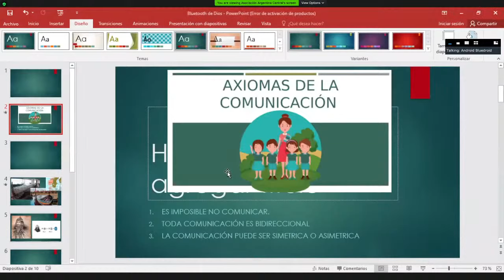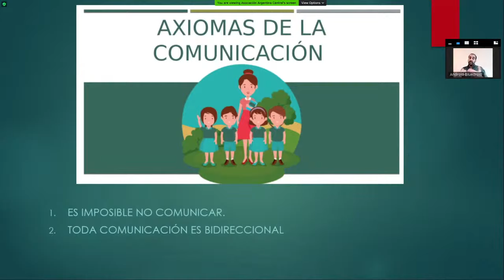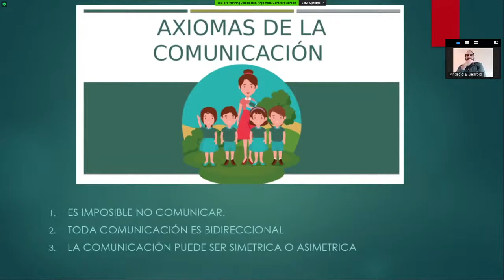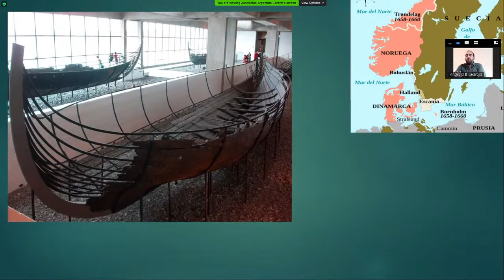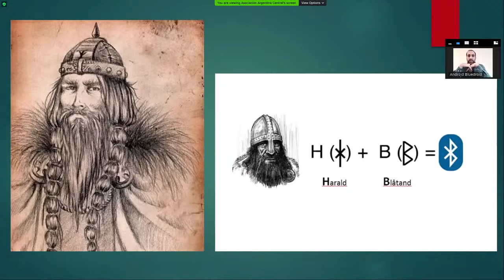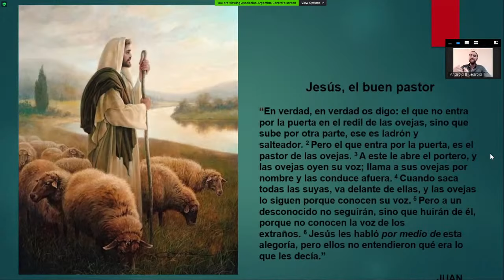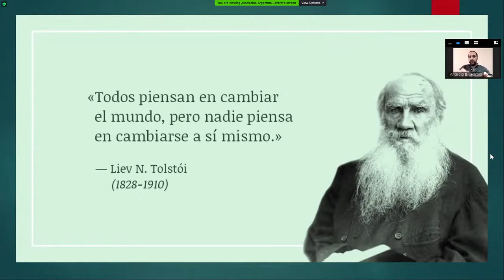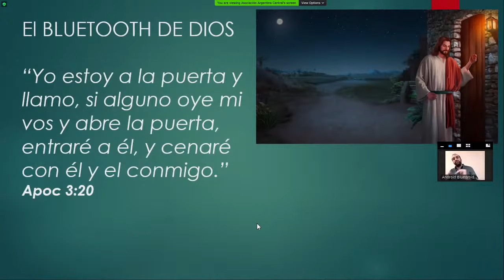El Bluetooth de DIOS - Pablo Giannini